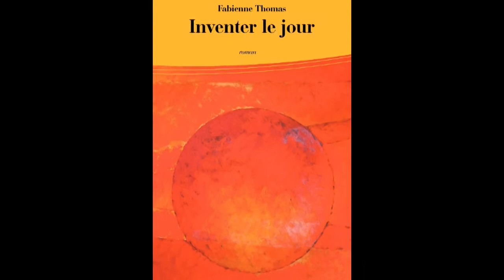Extrait du roman "Inventer le jour" de Fabienne Thomas lu par l'auteur